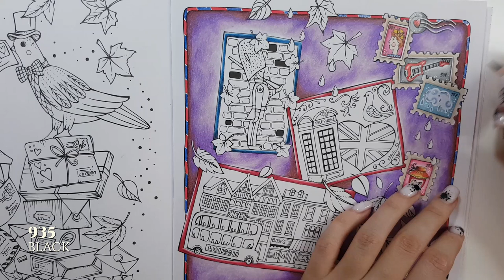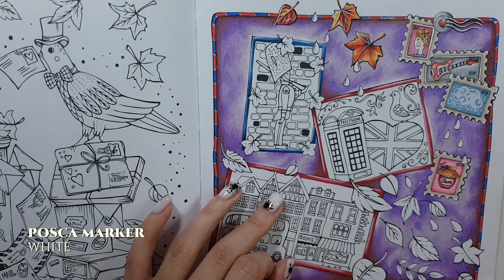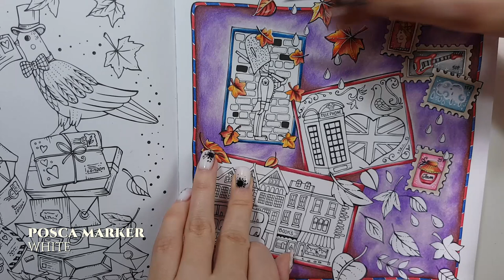Coloring Tutorial: "England pastcards and stamps" from MEINE REISE DURCH EUROPA by Rita Berman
COLOR COMBINATIONS:
Background: 1008, 1026, 932, 1095, 1032
Leaves: 923, 1002, 914, 1012, 937, 924
Drops: 936, 1086
Stamps: 949, 1065, 924, 1080, 1030, 997, 928, 943, 944, 942, 929, 1024, 1059, 936, 1022, 1023, 1025, 925, 118, 1012, 1032
Postcard #1: 901, 937, 1068, 944, 997, 943, 947, 923, 1086, 942
Postcard #2: 924, 937, 942, 914, 936, 1086, 1069, 1052, 901, 208
Postcard #3: 1086, 924, 937, 1024, 1079, 936, 1022, 1083, 914, 1029, 1019, 928, 947, 1103, 929, 1027, 1052, 1050, 919, 118, 942, 1032, 944, 1013

✏️ ART SUPPLIES I USE:
Meine Reise durch Europa Coloring Book by Rita Berman

00:00 Intro
00:39 Background
48:22 Stamps
01:15:05 Leaves
01:40:32 Postcard #1
02:01:37 Postcard #2
02:26:50 Postcard #3
03:01:34 Details